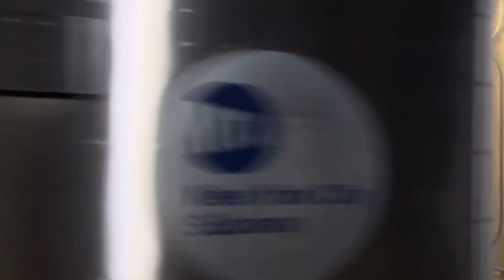IRT White Plains Rd Line: R142 Late Night (2) Train Action at Nereid Avenue